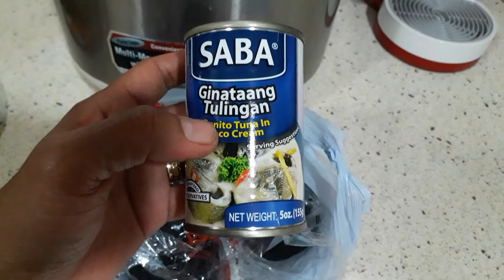Bonito Tuna In Coco Cream Sardines & salty egg!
Ang Ginataang Tulingan sa Tanghalian Bonito Tuna In Coco Cream😋❣